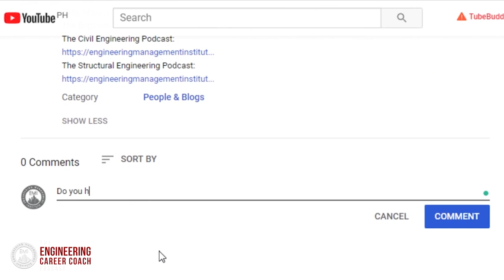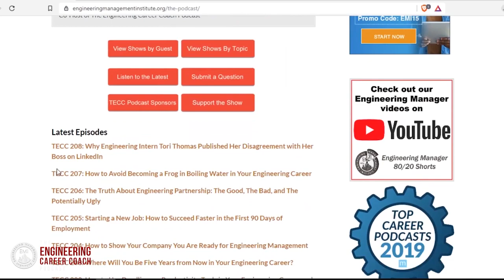Black History Month | Celebrating Engineers That Make a Difference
In this episode of The Engineering Career Coach Podcast, in honor of Black History Month, we talk to Julius Hudson, who is a civil engineer, a STEM Advocate, and the National Professionals Chair at the National Society of Black Engineers (NSBE). Julius talks about how NSBE has helped him in his career and what it means to be culturally responsible.